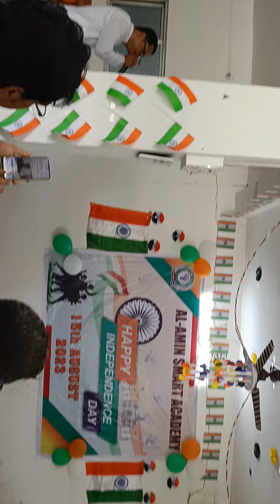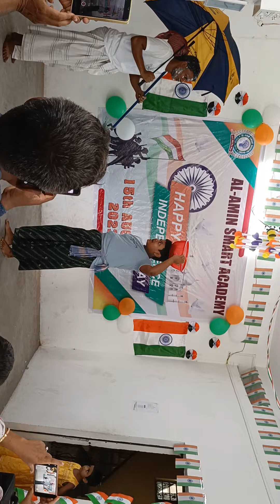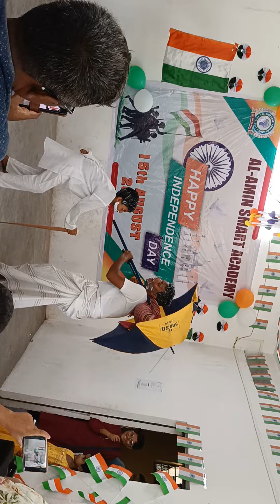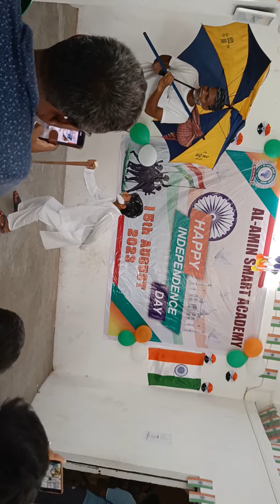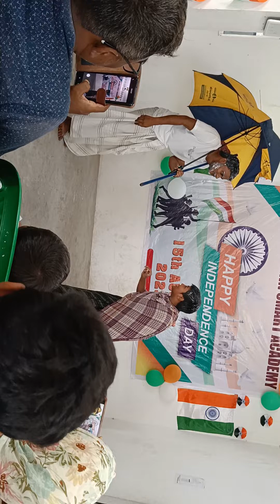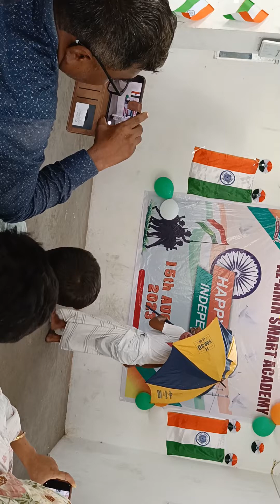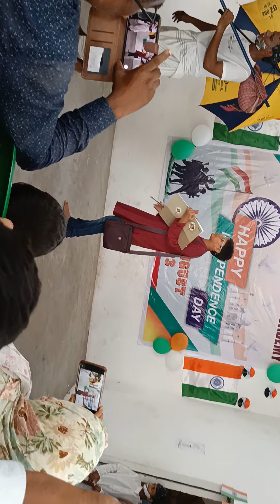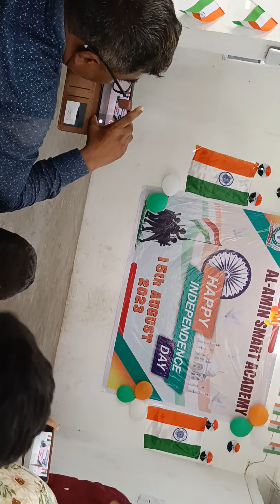15 August 2023